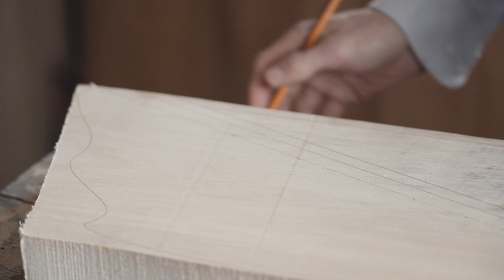Kā top Kokles? Ciemos pie Ģirta Laubes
Kokle ir Dvēseles Instruments. Tas ir skaņu rīks, kas aicina ieklausīties dziļāk, just smalkāk un sadzirdēt vairāk. Pasakas vēsta, ka kokles Cilvēkam dāvājis pats Dievs, lai Cilvēks atcerētos un atminētos savu izcelsmi un dziļāko būtību.

Šoreiz esam Zelta Spēļu darbnīcā - vietā, kur top kokles ar sajūtu un apziņu par tās lielo un reizē smalko uzdevumu. Kokli iespējams pasūtīt un personalizēt tieši konkrētajam Cilvēkam, dāvināt savam mīļajam vai arī uztaisīt to pašam - Ģirts organizē vienreizējas 9 dienu kokles darināšanas nometnes, kurās iespējams radīt pašam savu kokli.

Video ir fragments no dokumentālas filmas "Koka daudzveidīga dzīve", ko iniciējusi

kopā ar Krišjāni Eihmani
animals.lv